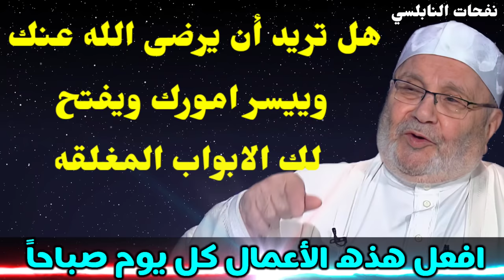هل تريد أن يرضى الله عنك وييسر امورك ويفتح لك الابواب المغلقه...؟ افعل هذه الأعمال كل يوم صباحاً